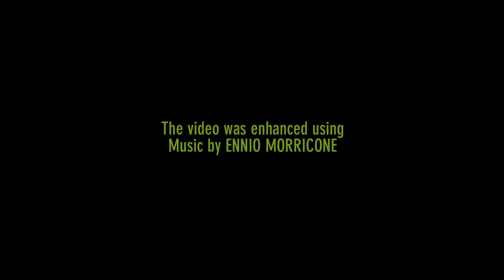Speakers' Corner: HAVING VOTED BREXIT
++ IF "This video is restricted" View it on Dailymotion  ++

DO::NOT::BE::PUT::OFF::BY::THE::LOW::NUMBER::OF::VIEWS or THE::OLDNESS::OF::THE::SHOUTS:

[[APOLOGIES to my discerning subscribers: It’s taking me quite a while to edit ‘new’ videos. There’s a little bit of a backlog of ’Shouts’ that have built-up. Meanwhile, I am having to re-upload some of my previous videos, as always, in chronological order.]]

HAVING VOTED BREXIT is long-time Speaker HUE explaining that he voted Leave in the 2016 Referendum and giving his view of the European Union or EU.

This talk also touches on the current media onslaught on the Labour leader Jeremy Corbyn, for alleged ‘antisemitism’.

It’s a charge that has been laid against Hue, just for criticising Israel.

“The whole point of Speakers’ Corner is that you can speak freely and indeed say things which may not be acceptable in the mainstream media.”

HUE wants to apologise to his subscribers: “There’s a backlog of talks that have yet to be fashioned into films. Movies are made in the editing. I’ve got a fair bit of catching-up to do.”

Once again, as always, Hue’s iMovie is bookended by brief excerpts of Music by the great Italian master ENNIO MORRICONE, who passed to Spirit in July 2020, aged 91.